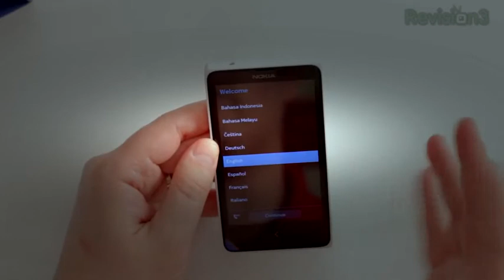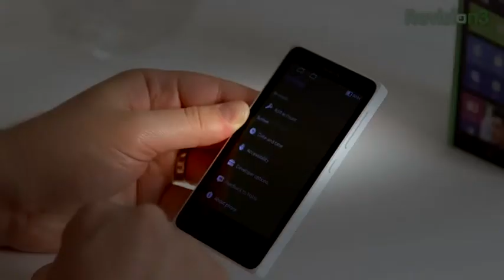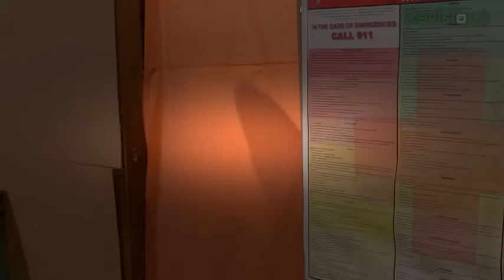Nokia X Unboxing | BTechVision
Nokia X UnboxingNokia X the club! wasn't the flagship game changer some had hoped for, but Nokia finally unveiled its long rumored Android smartphone earlier this year. Dubbed the Nokia X, the device is an entry level handset running AOSP capable of side loading Android applications, though it doesn't have direct access to Google Play services. Consider it a last hurrah, along with the Nokia X+ and Nokia XL, before the Microsoft-Nokia merger closes this week.